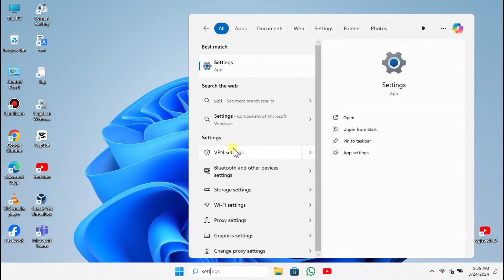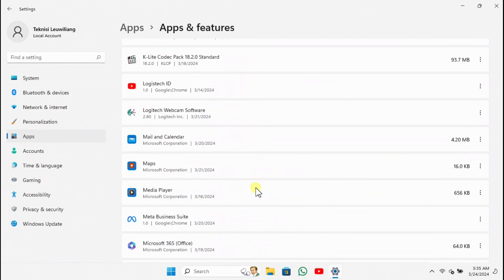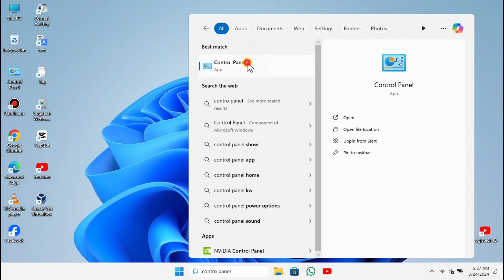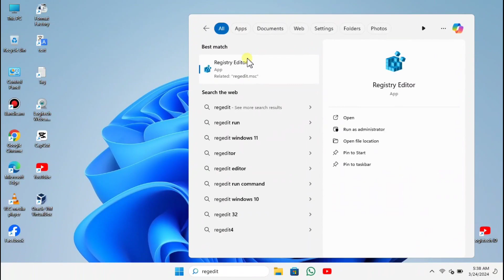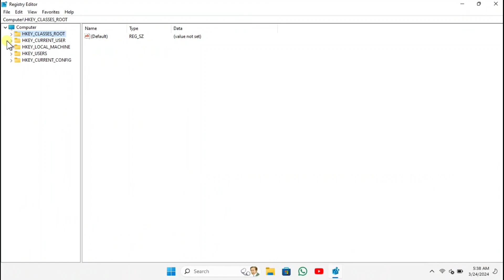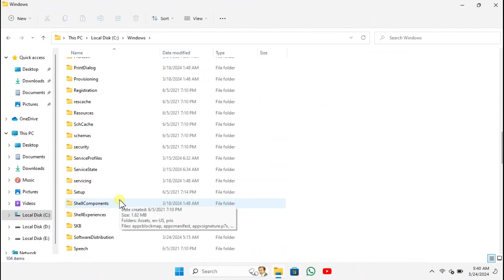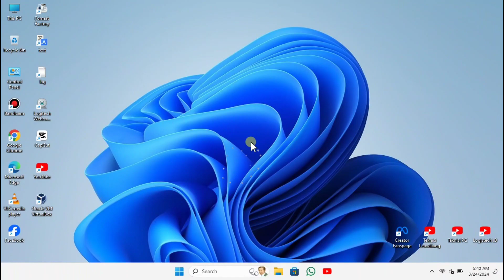Cara Uninstall Aplikasi Di WIndows 11 Sampai Bersih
_________________________________________________________________________How to Uninstall Applications on Windows 11 Until Clean
Como desinstalar aplicativos no Windows 11 até limpar
Comment désinstaller des applications sur Windows 11 jusqu'au nettoyage
Hvernig á að fjarlægja forrit á Windows 11 þar til það er hreint
So deinstallieren Sie Anwendungen unter Windows 11, bis sie sauber sind
Hoe u applicaties op Windows 11 kunt verwijderen totdat deze schoon zijn